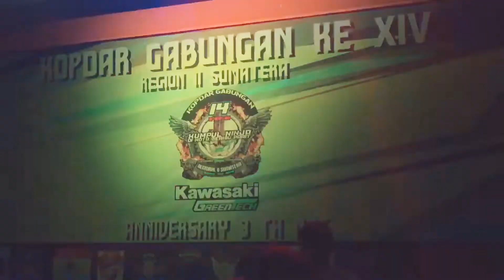Dont Worry - Tony Q Rastafara Cover Dossisz band Tembilahan Regge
Wayae wayae